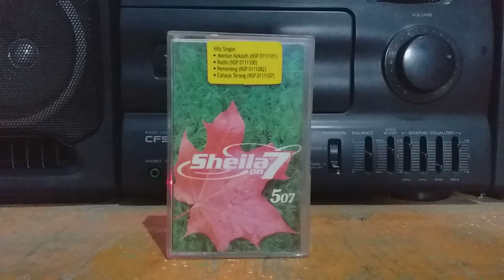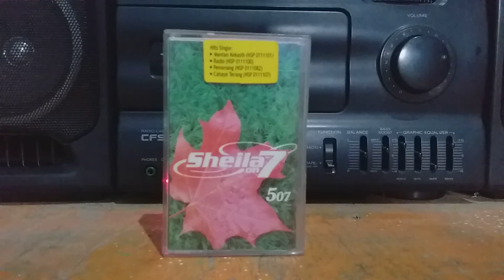Sheila On 7"Terlalu Singkat"Kaset Pita Di Era Digital(@yosiborneo2262 )